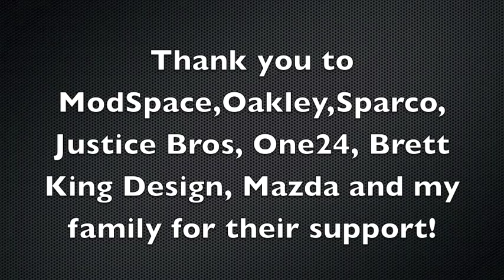Connor De Phillippi - 2012 Night Before The 500 Victory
Here is an onboard race recap of Connor De Phillippi's Victory at Lucas Oil Raceway Park in Indianapolis, Indiana. This was his second victory of the 2012 Star Mazda Championship season. Share, Comment and Like to support an Up and Coming American Open Wheel Star!